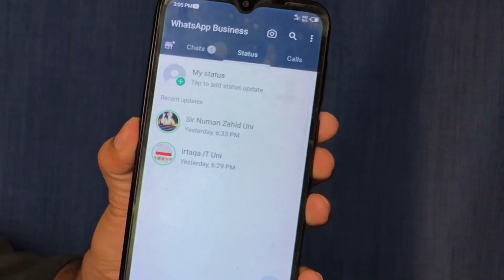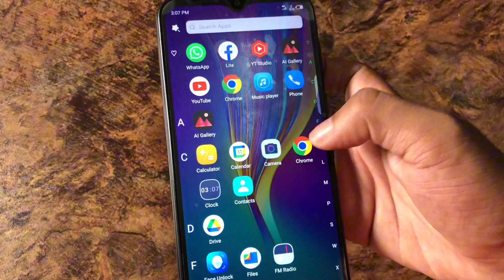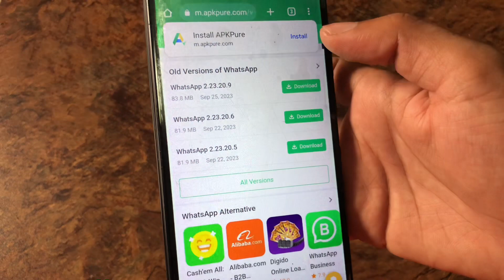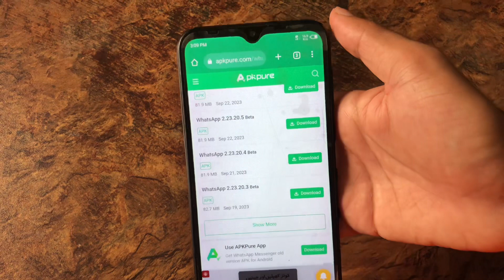WhatsApp Channel Updates Kaise Hataye | How To Remove WhatsApp Status Updates |Updates Option Delete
1. whatsapp channel option problem today
2. whatsapp channels option kaise hataye new update
3. whatsapp channel option kaise remove kare new update
4. whatsapp channel option how to remove today
5. whatsapp channel delete kaise kare new update
6. how to remove whatsapp new update
7. how to remove whatsapp channel new update
8. how to remove whatsapp channel
9. how to delete whatsapp channel
10. whatsapp update
11. whatsapp status channel delete
12. whatsapp status channel problem
13. whatsapp status channel remove
14. whatsapp status channel kaise hataye

➡️ About Video :-

Hello Friends aajke video me apko batane wala hu k ap WhatsApp channel kaise remove kar sakty hein.